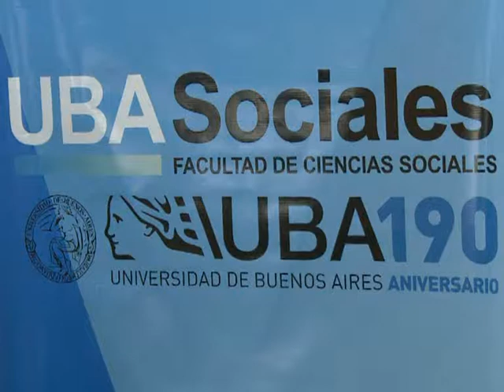Trabajadores de Télam podrán cursar maestría o especialización en Sociales.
La Facultad de Ciencias Sociales de la UBA y Télam firmaron un convenio por el cual periodistas de la agencia nacional de noticias podrán cursar una maestría, con el requisito de tener título universitario, terciario especializado o al menos diez años de ejercicio en la profesión.
El acuerdo de cooperación académica suscripto por el decano de Ciencias Sociales, Sergio Caletti; y el presidente de Télam, Martín García, ofrece en similares términos la Maestría en Periodismo y la carrera de Especialización en Planificación y Gestión del Periodismo, además de cursos y seminarios.
Francisco Pestanha, asesor del presidente de Télam, precisó que la empresa costeará, por cada trabajador de la agencia que se inscriba en la Maestría o la Especialización, lo mismo que deben pagar los graduados de la propia Facultad Ciencias Sociales de la UBA, una matrícula anual de 300 pesos.